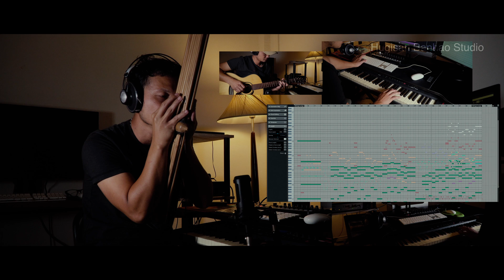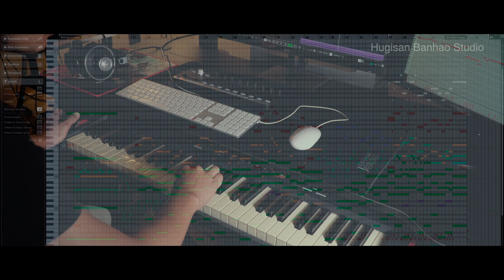เพลงหนังแรมโบ้ | Rambo Theme | Film score remake and cover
สนใจหรือต้องการเพลงสอบถามได้ที่ Hug Isan ban Hao Studio เพจ
Inbox {ส่งข้อความถึงฉัน} @hugisanmusic
แรมโบ้ 5 นักรบคนสุดท้าย hd
แรมโบ้ 5 037
ดูหนังแรมโบ้ 5 นักรบคนสุดท้าย hd
แรมโบ้ 5 นักรบคนสุดท้ายเต็มเรื่อง
ดูหนังแรมโบ้ 5 นักรบคนสุดท้ายเต็มเรื่อง
แรมโบ้ 3
ดูแรมโบ้ 5 นักรบคนสุดท้าย cover เพลงหนัง แรมโบ้